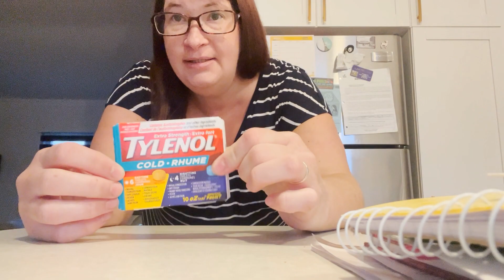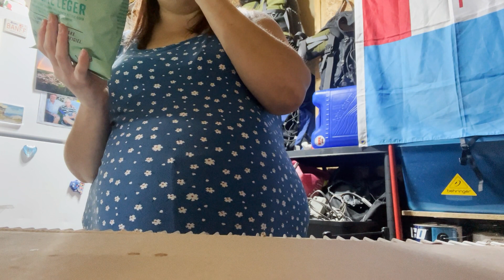Vlogtobre 21 - Mais quel belle nouvelle + Maxi +